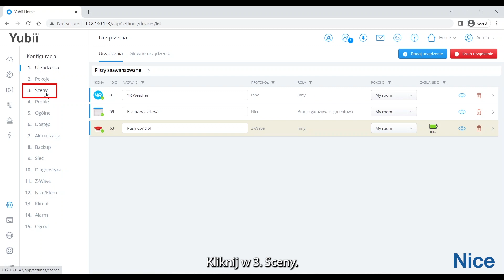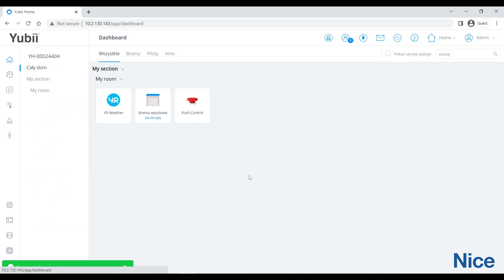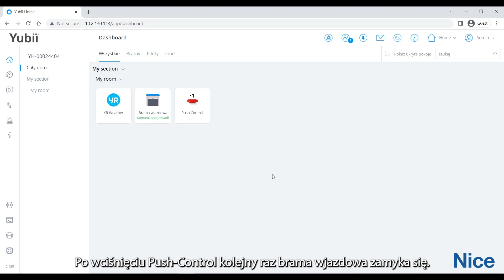Budowanie sceny - Push Control z OXI BiDi